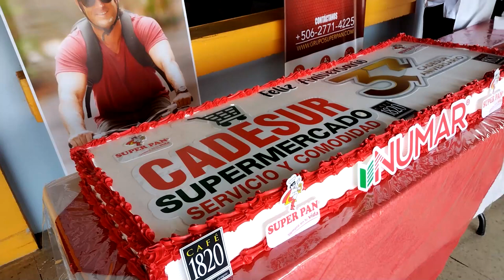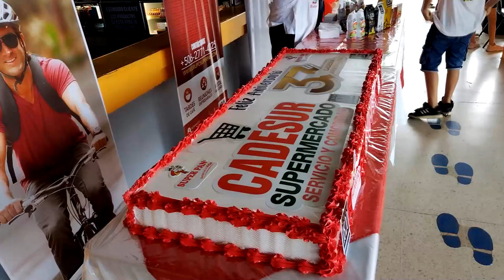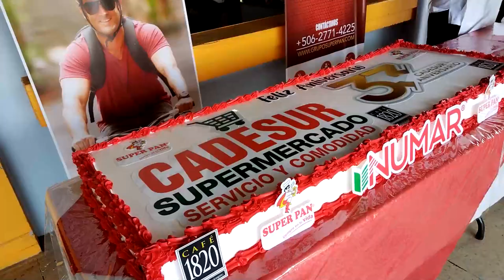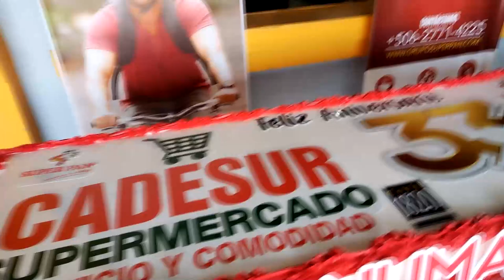Cadesur celebra 33 años de un recorrido exitoso y de crecimiento